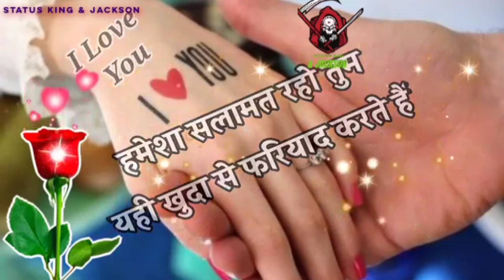😠 Mood Off + Heart Broken 💔 | Heart Touching Status | Heart Broken status,APNA TIME AAYEGA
Suggested by Dogus Digital